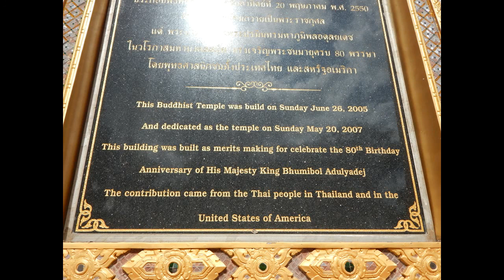Wat Tampa Sunday Market & Car Show - Nov 22nd, 2015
Wat Tampa (5306 Palm River Rd. Tampa, FL 33619) holds the Sunday Market every Sunday between 9:30 am and 1:00 pm.  Wat Tampa is a Theravada Buddhist Temple for religious ceremonies, meditation, and Dhamma (teachings of Buddha) study.